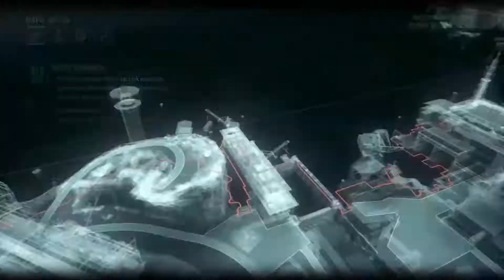Batman Arkham Knight - Combo Master - AR Challenge 3 Stars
Combo Master - 3 Stars

To unlock you have to hold the dive bomb button while running, and hold it even after u run off the roof .